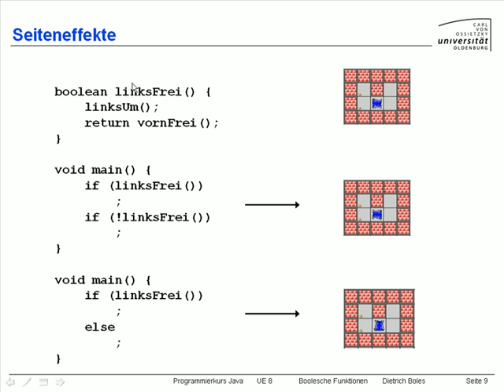UE8-BoolescheFunktionen [-11- Seiteneffekte]